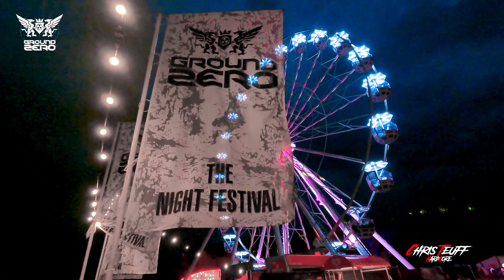GROUND ZERO 2023 - Aftermovie Father & Son - 4K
Ground Zero Festival 2023
Incroyable festival de nuit, les lumières , les couleurs, tout est merveilleux .
Merci à vous tous pour votre gentillesse, votre bonne humeur , et surtout merci à Hysta et Morgane pour cette soirée. etc
Rendez-vous l'année prochaine pour une nouvelle édition !
Merci et pour ma part je vous donne rendez-vous à la RESONATE 2023